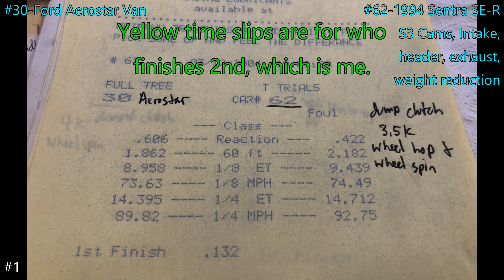Fast Ford Aerostar Van - 1/4 mile time slips - Hawaii Raceway Park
I raced against this Ford Aerostar Van and lost every time. This was at the Hawaii Raceway Park on Oahu. How on earth did they make it so fast? It doesn't sound like it has a V8. V8s can make anything fast.

This van got into the high 13 seconds at a later date! I can't find the time slip. On some of the time slips, the ink faded so much, I can't read it. Maybe it's one of those.